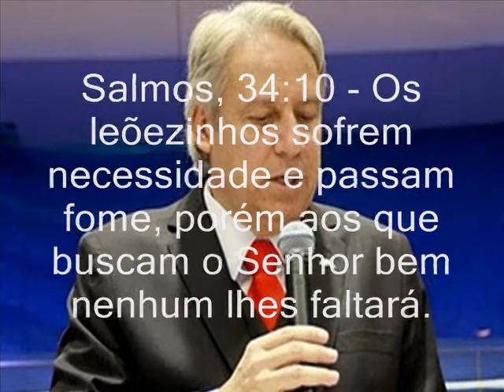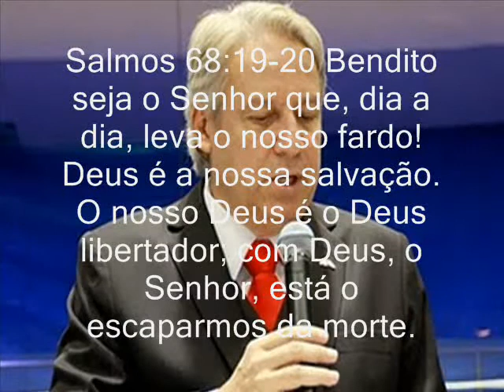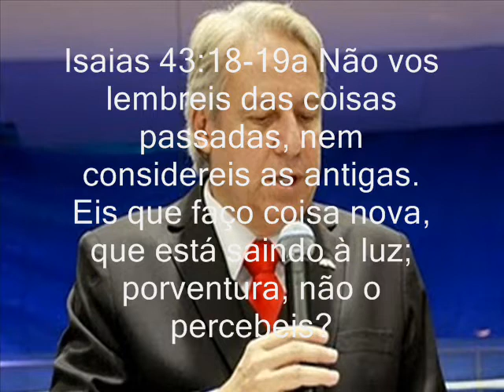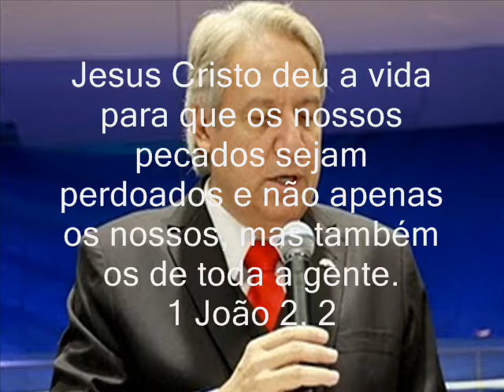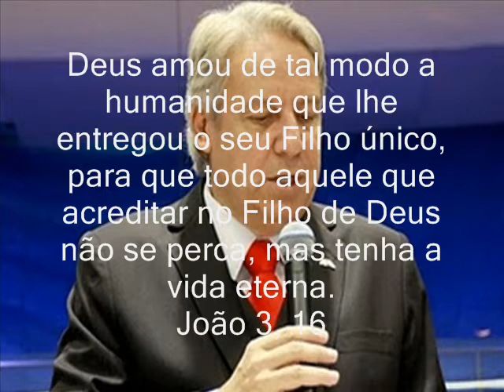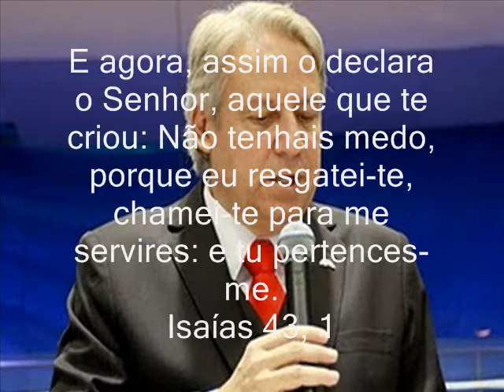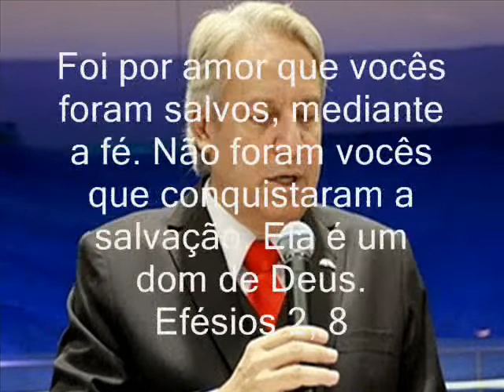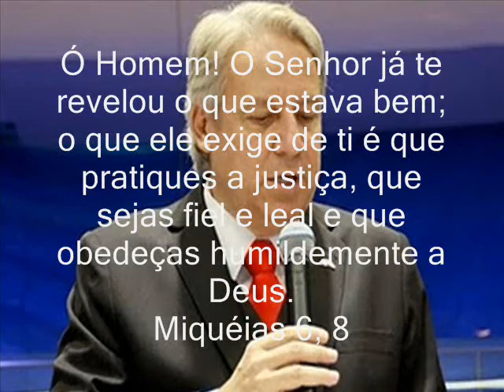JUANRIBE PAGLIARIN O ATEU BOBÃO